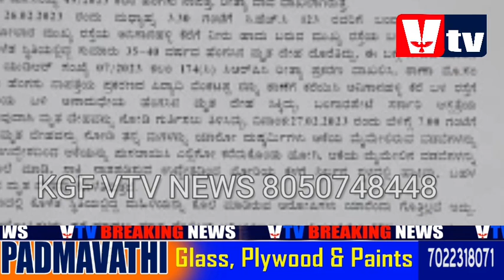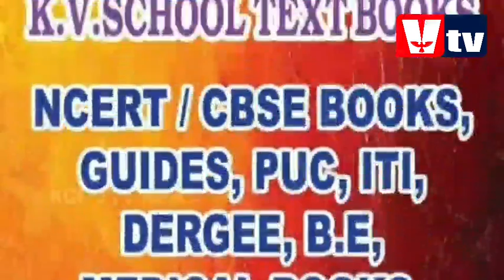3rd DAY JATRA HANUMANTHA VAHANAM / BANAGARPET POLICE ARREST A MAN